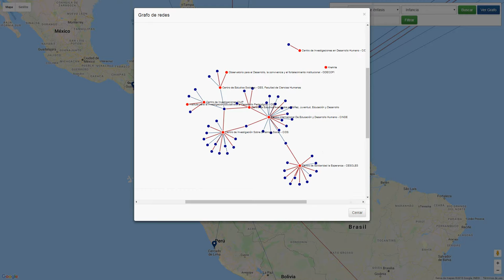Módulo de Redes - Cider Regionalización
Muestra del módulo de redes